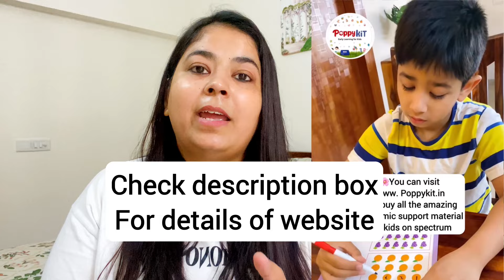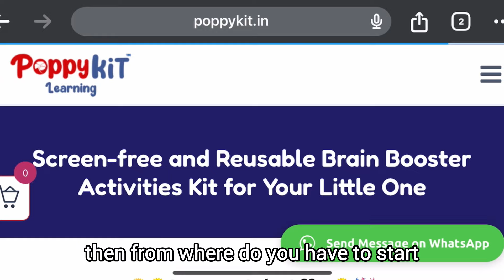Reading & Writing - Teaching Techniques (Autism Specific)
To buy the level combo books and worksheets visit

You can buy combos as per age group mentioned on the combos. For further inquiries you can reach out to poppy kit on their Instagram page

Find us below to checkout family reels

Please do not use any picture and video of our family for any usage on your channel or social media platform without our permission in any way to avoid any legal action.

Hello My Autism Family,

I am hoping that you will like this video.

Never quit when tired , take rest and then get back to work!

Regards
Ina, Autism Mom